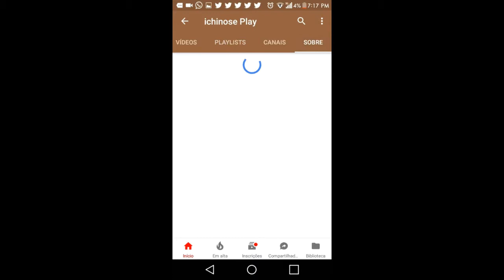FAZENDA DO WILL #20 DOWNLOAD DO MAPA E PORTO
▬▬▬▬▬▬▬▬▬▬▬ஜ۩۞۩ஜ▬▬▬▬▬▬▬▬▬▬▬▬▬

 DEIXAAAAAAA!

♦DOWNLOADS

                  ▬▬▬▬▬▬▬▬▬▬▬ஜ۩۞۩ஜ▬▬▬▬▬▬▬▬▬▬▬▬▬

                           ♦PARCEIROS